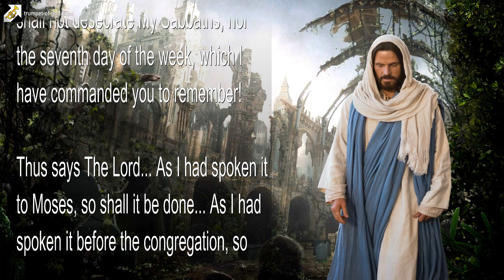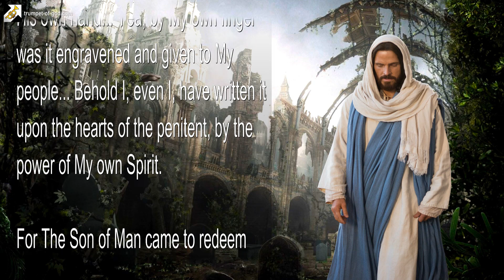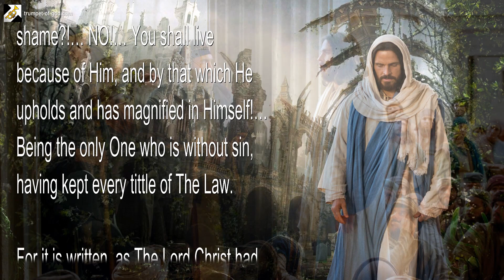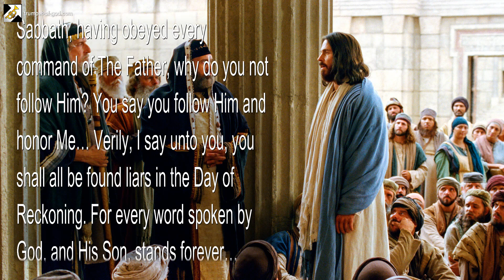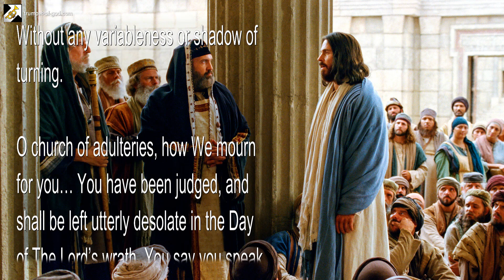O unholy Church of Men, your Destruction comes nigh! You have become Egypt 🎺 Trumpet Call of God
O unholy Church of Men, your Destruction is near! You have become Egypt…

March 29, 2006 – From The Lord, Our God and Savior – The Word of The Lord spoken to Timothy, for all Those who have Ears to hear

Thus says The Lord your God… You shall not desecrate My Sabbaths, nor the seventh day of the week, which I have commanded you to remember!

Thus says The Lord… As I had spoken it to Moses, so shall it be done… As I had spoken it before the congregation, so shall it be done—

Yea, with the blowing of the great trumpet, with lightnings and thunderings, had I spoken it upon Mount Sinai… In the presence of the tribes of Israel, and before the holy angels, did I trumpet My Law.

The Lord your God had written it, with His own hand… Yea, by My own finger was it engravened and given to My people… Behold I, even I, have written it upon the hearts of the penitent, by the power of My own Spirit.

For The Son of Man came to redeem you from your sins, from your transgression of that burned into the stone of the Everlasting Covenant, by which man shall live… Of which none have kept… By which they shall surely die.

Lo, a New Covenant have I sent to you, in Christ Jesus, to save you from the penalty of that which you have forsaken. Has then your Christ died, whereby The Law has also died?… Not so!… Shall you crucify your Savior, again and again, putting Him to an open shame?!… NO!… You shall live because of Him, and by that which He upholds and has magnified in Himself!… Being the only One who is without sin, having kept every tittle of The Law.

For it is written, as The Lord Christ had spoken it… „It is easier for heaven and earth to pass away, than for one tittle of The Law to fail.“

For the spirit of The Law is shown in His vesture… He, being the same One who taught you The Law anew, by His example and by His every word and deed… For The Law is fulfilled in Christ, The Messiah… Indeed, He is the goal at which the Torah (Law) aims. He is The Lord of The Law, also being The Lord of the Sabbath.

So then, if He is The Lord of the Sabbath, having obeyed every command of The Father, why do you not follow Him? You say you follow Him and honor Me… Verily, I say unto you, you shall all be found liars in the Day of Reckoning. For every word spoken by God, and His Son, stands forever… Without any variableness or shadow of turning.

O church of adulteries, how We mourn for you… You have been judged, and shall be left utterly desolate in the Day of The Lord’s wrath. You say you speak for Me, and have Christ’s authority. You have trampled upon the grave of The Resurrected One, making His sacrifice of non-effect!… Woe to those who blaspheme the Spirit!

Your whoredoms are piled to Heaven! Every Law you have broken!… Even to this day, do you embrace all the sins I hate! In all you do, do you crucify The Son of Salvation, again and again!… Denying His name by all your deeds, you call mighty and true…

O unholy church of men, mother of all fornications and lies, your destruction comes nigh!… You have become Egypt!… Let My people go! Stop desecrating My Sabbaths, cease from your heresies, hold your tongue from your blasphemies!… And repent!… And I may yet have mercy upon you.

Saturday is the seventh day and the Sabbath, which I have ordained from the beginning! The Holy One comes quickly, and will take from you His own… He shall snatch them from your very breast… NO MORE shall My children receive nourishment from you!… NO MORE shall they sit in your deceptions!

The light is taken from you!… You are left alone, estranged by your false doctrines. Your fate lies with him who is coming, who shall lead many into perdition and death. You shall bear him a son, a man who bears the number of his name, his prophet. You will not be alone when desolations come… You and your enemy, Ishmael, shall be destroyed, along with the father who bore you both, the father of lies. And so shall it be done… Even so, amen.

The Mighty and Strong One shall return!… And great recompense shall fall hard upon the nations!… Behold, He shall come in all His glory!… And Judgment shall sit… Yet anyone, who calls on the name of The Lord in that Day, shall be saved.